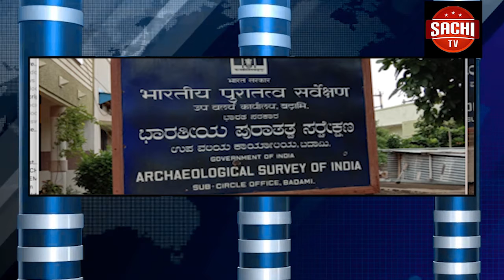ಬಿಜೆಪಿ ಬಿಡಲ್ಲ, ಕಾಂಗ್ರೆಸ್ ಸೇರಲ್ಲ ಮಾಜಿ ಶಾಸಕ ರಾಜು ಕಾಗೆ ಸ್ಪಷ್ಟನೆ